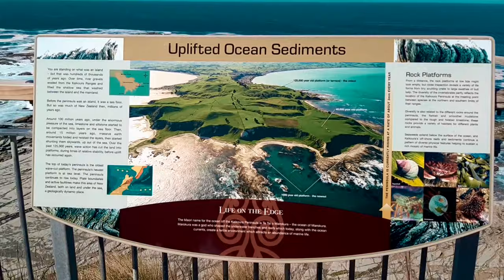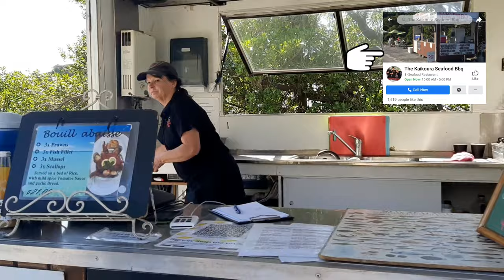Kaikoura New zealand | sea lion Hunting | The original Seafood bbq Crayfish in Kaikoura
Beautiful place in Kaikoura New Zealand | eating crayfish (lobster in philippines) sea lion hunting